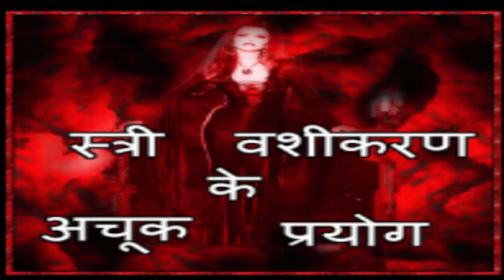Vastu Tips For Vasikaran Vidhi